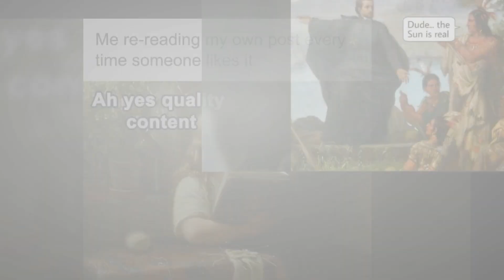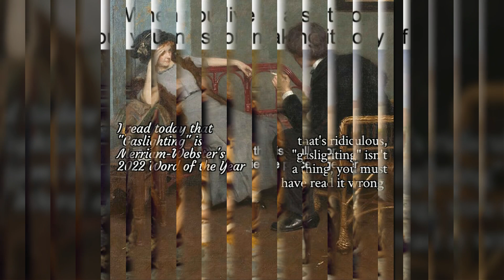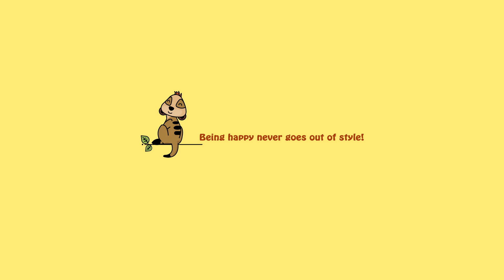Times Classical Pieces Of Art Made The Perfect Backgrounds For Modern-Day Memes